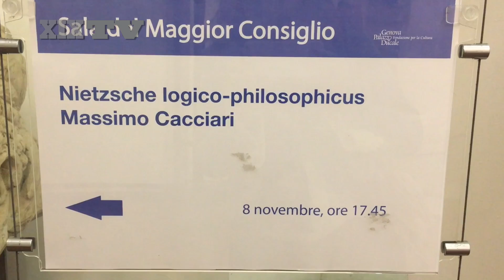Massimo Cacciari a Palazzo Ducale per svelare il "suo" Nietzsche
Il celebre filosofo è stato il protagonista di un incontro organizzato nella sala del Maggior Consiglio. Che per l'occasione era strapiena